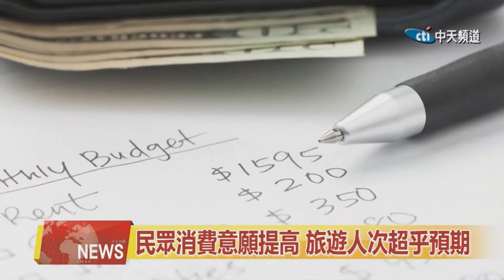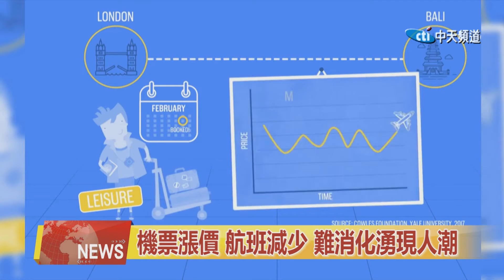2019.12.19中天北美新聞-1 美國耶誕到新年 1.2億人出遊 創新高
是歲末年初的連續假期了，美國汽車協會最新發布的節日旅行報告，指出在12月21日到1月1日的期間，將有創紀錄的1億1560萬人，搭乘飛機、鐵路、公路和水路旅行，幾乎為20年來最多，值得注意的是，在12月26日將會是交通狀況最差的一天。